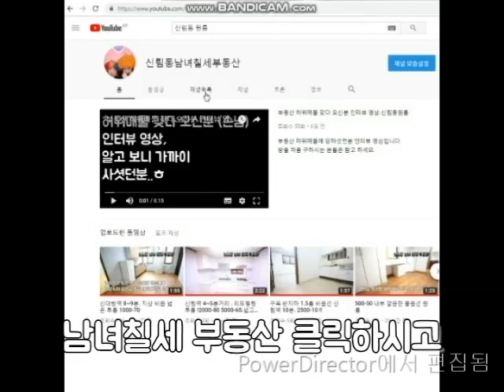신림역 옥탑방 신축급 "A"급 500-45.추천